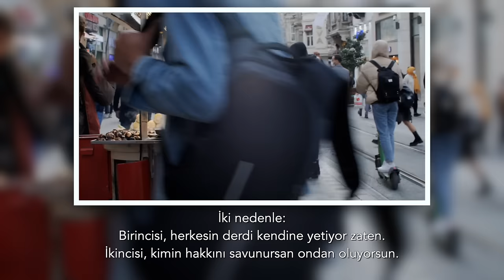Günleri sayılı; tabanda kaynama, Saray'a giden kriptolu mesaj | Tarık Toros | Analiz | 28 Eylül 2024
28 Eylül 2024

• Yaz aylarında halkın arasına karışabilen AKP’liler ya doğrudan ya da dolaylı olarak Saray’a sitem ve serzeniş taşıdı.
• Tabanda kaynama var. Sıkıntı ve ızdırap öfkeye dönüşmüş durumda.
• Halkın ne Erdoğan’a ne de onun pozisyonunu koruma çabalarına saygısı ve tahammülü kaldı.
• Toplumu kabilelere böldüler. Bir kabileyi diğerine sahip çıkamaz hale getirdiler. İki nedenle..
• Ülkeyi ahtapot gibi sarmalamış suç ittifakı yıkılmadan içeride veya dışarıda kimse güvende olmayacak.